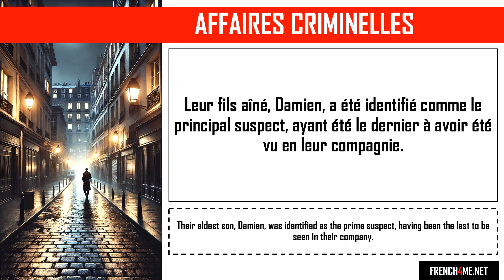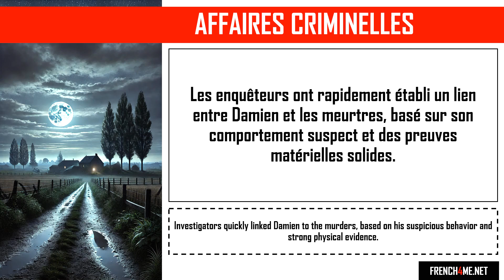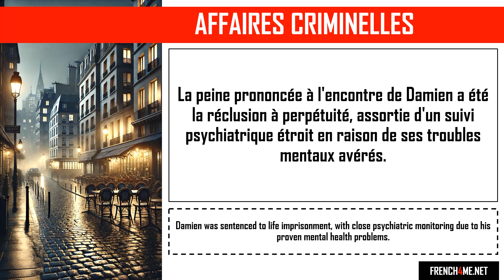Aprende francés con historias de crímenes realesi I Nadine et Jérôme, meurtre en famille